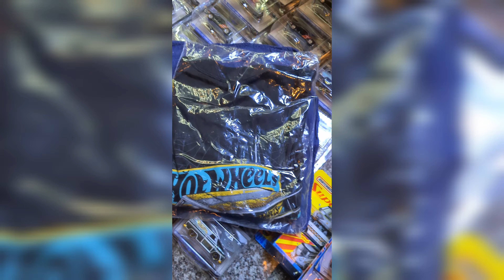Unboxing 30Kg Diecast New Arrival | STC SENAYAN 1ST FLOOR #1054-55-56